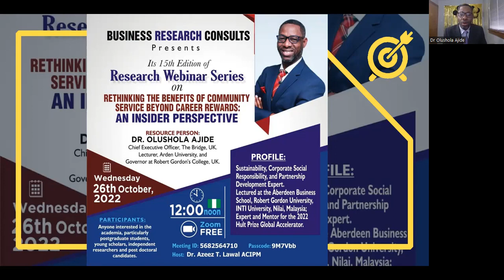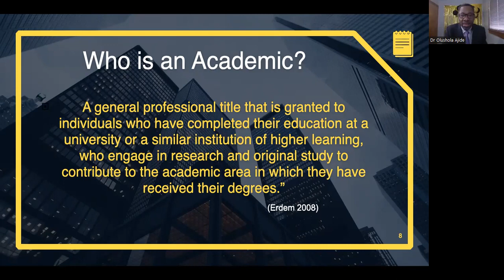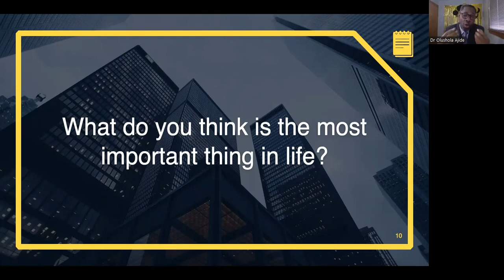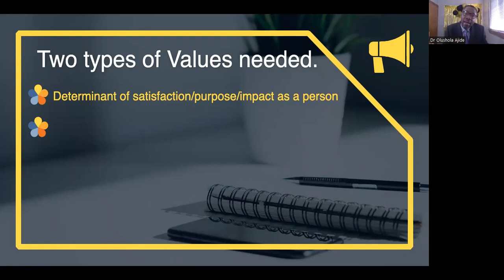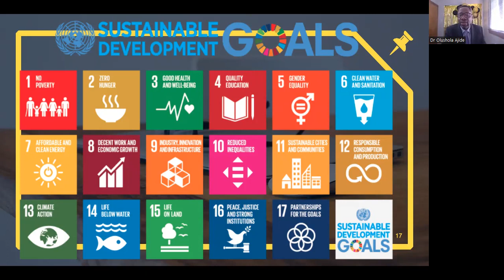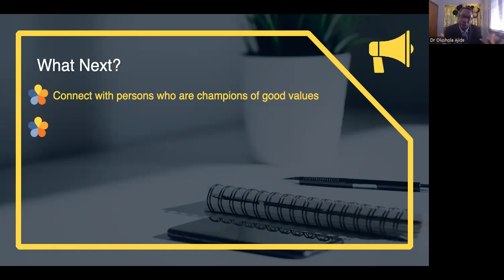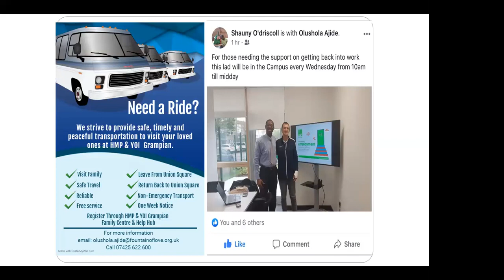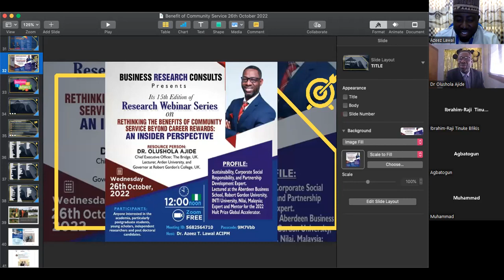Rethinking the benefits of community service beyond career rewards： An insider perspective -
Rethinking the benefits of community service beyond career rewards： An insider perspective - Dr Olushola Ajide